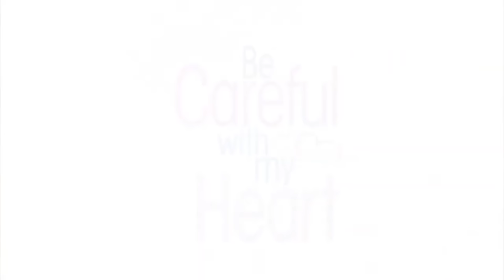Full Episode 604 | Be Careful With My Heart